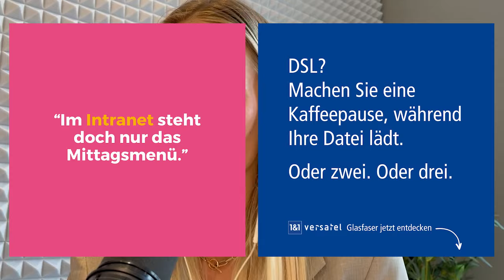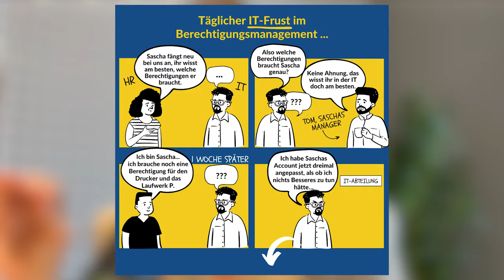Die 12 Geheimnisse erfolgreicher LinkedIn Ads Kampagnen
Paula teilt die 12 wichtigsten Geheimnisse erfolgreicher LinkedIn Ads Kampagnen aus ihrer Praxis, die für regelmäßige Verkaufsgelegenheiten sorgen:

1. Wie schaltet man LinkedIn Ads mit kleinem Budget?
2. Welche Inhalte sollte man beim Testen von LinkedIn Ads nutzen?
3. Welches Zielgruppen-Targeting bringt 100 % Lead-Qualität?
4. Wie groß ist eine optimale Zielgruppe? Wie optimiert man sie?
5. Wie generiert man Leads unter Marktpreis durch nützlichen Content?
6. Welche Rolle spielen Sales-Kollegen für exzellente Kampagnen?
7. Welche Ads-Formate funktionieren am besten?
8. Wie hilft KI beim Erstellen von Ads und Creatives?
9. Welches „geheime“ Ads-Format bringt nahezu kostenlose Reichweite?
10. Wie nutzt man die neuen LinkedIn Predictive Audiences?
11. Wie gewinnt man günstig Teilnehmer für Webinare?
12. Welches Mindset ist ein Muss beim Schalten von LinkedIn Ads?

Diese Folge ist zuerst erschienen im „How to Social Werbung“ Podcast von Sandra Staub:

Erwähnte YouTube-Videos:

Leads durch LinkedIn Ads: 7 Beispiele für bärenstarke Bilder + Texte

LinkedIn Ads starten: Alles, was du wissen musst (Paulas 5-Punkte-Guide)

LinkedIn Ads schalten: So gehen gute Leads unter Marktpreis [GUIDE]